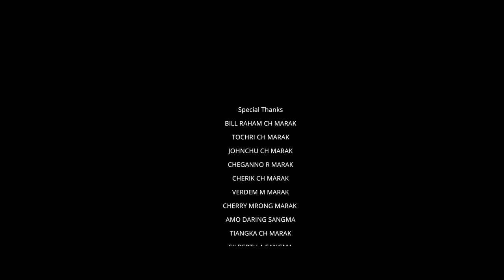CHANANGBATA (OFFICIAL MUSIC VIDEO)- NOGA M SANGMA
Hi Friends This is my Debut single, hope you guys love it. enjoy keep supporting.

Audio available on Soundcloud go check it out for clean version

Chanangbata (Debut Single Music Video) 2021
Music Arranged by - Lemon Records Audio
Composition & Lyrics- Noga M sangma.
Guitars- Chijanggi N Sangma
Videography- Glimpse of Memories
Editor & VFX- Dave & Azikam
Mixed & Mastered- Greywith M
Assistant Management supervisor- Emberry Watre

BILL RAHAM B SANGMA
TOCHRI CH MARAK
JOHNCHU CH MARAK
CHEGANNO R MARAK
CHERIK CH MARAK
VERDEM M MARAK
CHERRY MRONG MARAK
AMO DARING SANGMA
TIANGKA CH MARAK
SILBERTH A SANGMA
SHALLANG MARAK
ATBILON MARAK
SENGCHI MARAK
P. DALU
GAMBIRONG SANGMA
AEMA RANGSI D SHIRA
ALANIS N MARAK
CHECHIA CH MARAK

Manager Arjun Watre
Producer- Dave Watre.

for any recording queries mail @

This Music video is a LEMON RECORDS AUDIO © COPYRIGHT 2021, And Re-uploading or use of the content in any other Channel will Be issued a copyright strike and other Lawful actions will be taken. so have some courtesy to not reupload our contents in any channel.

Ⓒ 2021 LEMON RECORDS AUDIO COPYRIGHT RESERVED